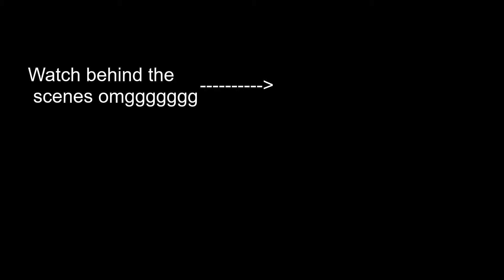Playing Mario Kart in Brawl Stars :)